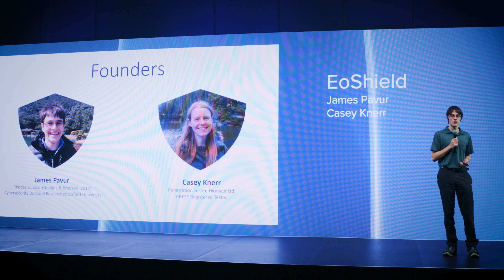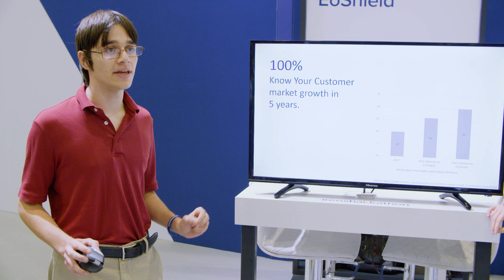Team Spotlight: EOShield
Learn about EOShield's winning EOS Global Hackathon submission, an application that can protect consumers from malware through a blockchain-based verification and blacklisting process.

Important Note: All material is provided subject to this important notice and you must familiarize yourself with its terms. The notice contains important information, limitations and restrictions relating to our software, publications, trademarks, third-party resources and forward-looking statements. By accessing any of our material, you accept and agree to the terms of the notice